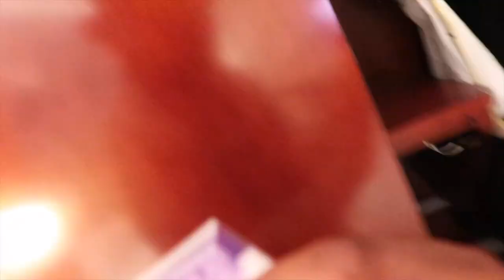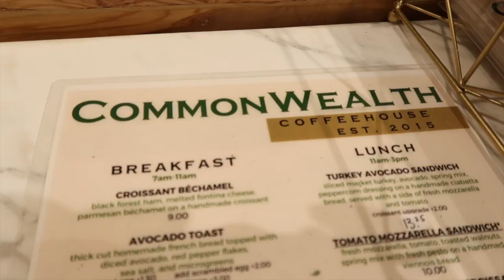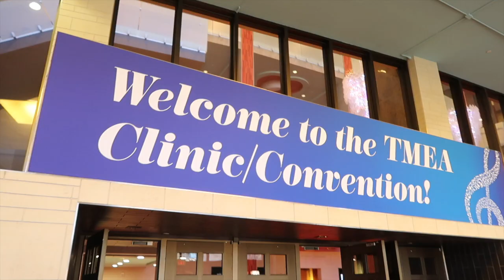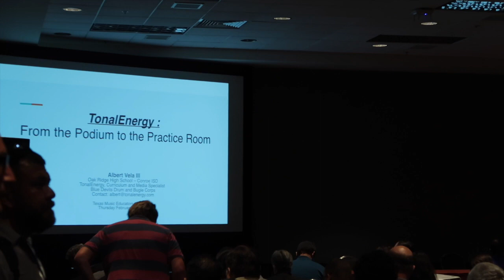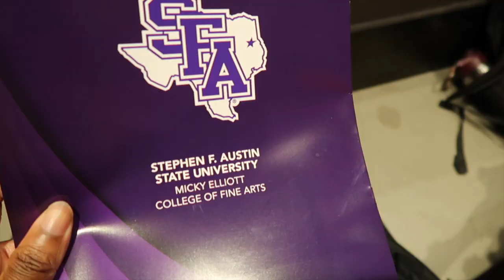TMEA 2023 | Vlog Day 1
Lessons are $20 for a half hour and $35 for an hour

Silent Command is modern leadership and conducting training. Our team of world class leaders holds over 50 years of drum corps leadership experience, and at least one member of our team has won each of the last five dci world championships. We've been at the top of the marching world, and we want to take you there with us.

We offer online lessons in leadership and conducting. Learn personally from the best drum majors in the world, at an affordable rate. Pick your instructor and pick a time that you're available.